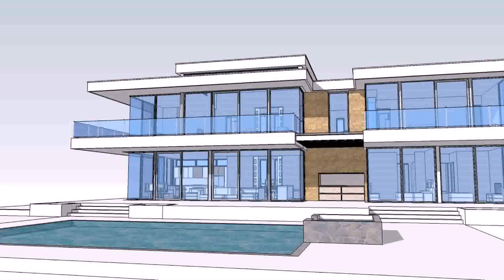Buy Car NY 5% DP